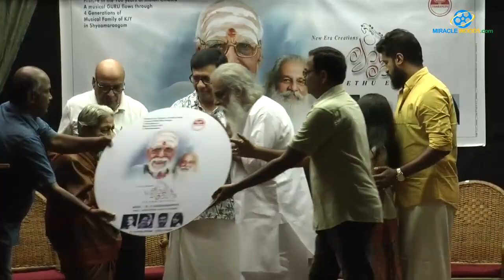K.J.Yesudas speech about Shyama Ragam Movie